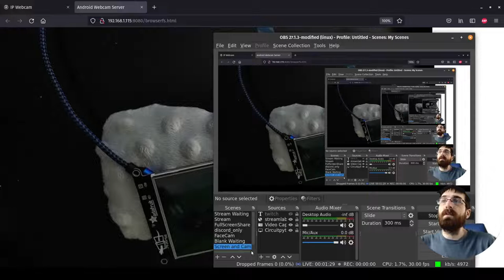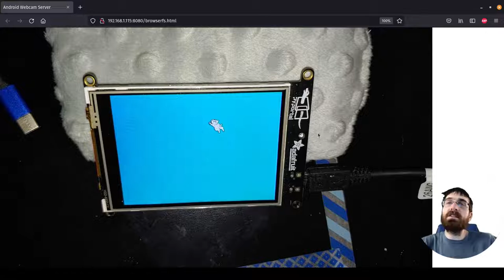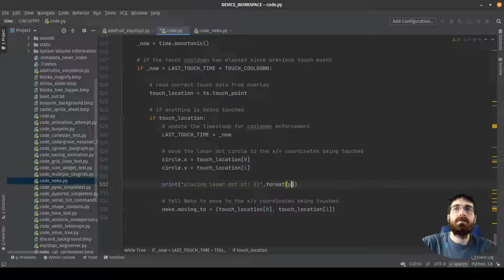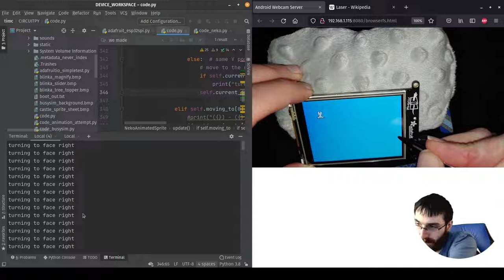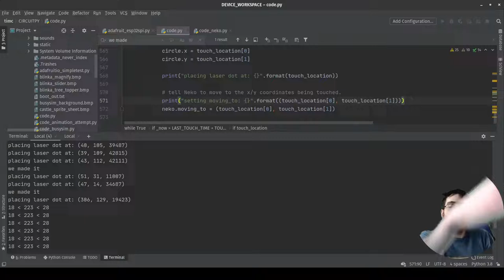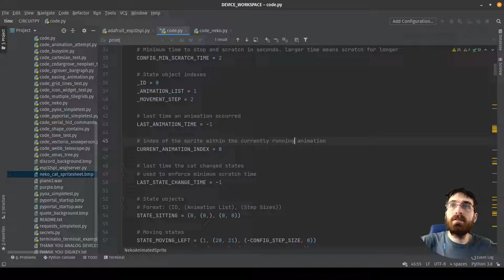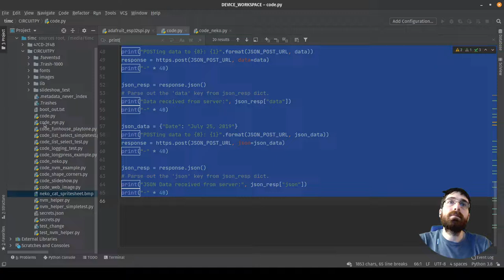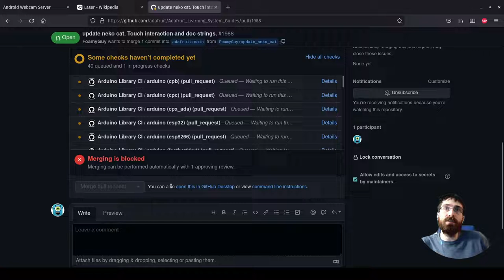CircuitPython - Monday Fun Day - Neko Cat Guide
I will review and work on a few CircuitPython Library PRs.